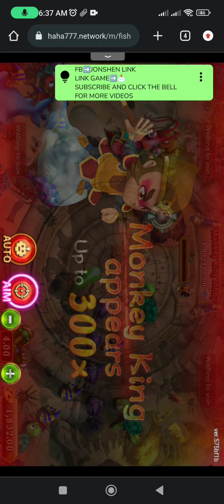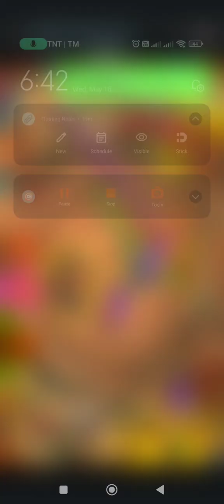MORNING FISHING NANAMAN TAYO. NAPAKA SWERTE KAY MONKEY KING NGAYONG ARAW#jackpot#subscribe